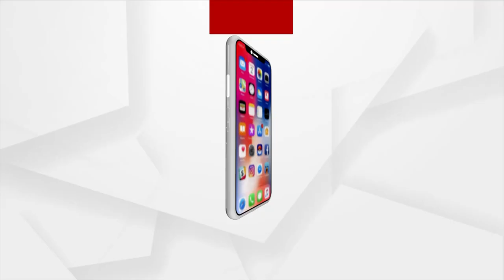କାହାର୍ ଲାଗିର୍ ୧୫କୋଟି ଟଁକାର୍ ବସ୍ ଷ୍ଟାଣ୍ଡ ?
କେଭେ ପୂରା ହେବା ଝାରସୁଗୁଡ଼ା ଲୁକକଁର୍ ସପନ୍ ?
ଉଦଘାଟନର୍ ୨ ବଛର୍ ପରେ ଭିଲ୍ ନାଇଁ ଆଏବାର୍ କାମେ । ରେଲୱେ ବିଭାଗର ଗୁଟେ ପତଲା ଦଦରା ଜାଗାନେ ଚାଲିଛେ ଅସ୍ଥାୟୀ ବସଷ୍ଟାଣ୍ଡ । ଫିଦିନ୍ ହଏରାନ୍ ହଜାର୍ ହଜାର୍ ଲୁକ୍ । ପୁରୁଣା ବସ ଷ୍ଟାଣ୍ଡକେ ସିଟି ବସଷ୍ଟାଣ୍ଡ କରବା ସଙ୍ଗେ ନୂଆ ବସଷ୍ଟାଣ୍ଡକେ ଯଲ୍ଦି କାମେ ଲଗାବାକେ ଦାବି ।